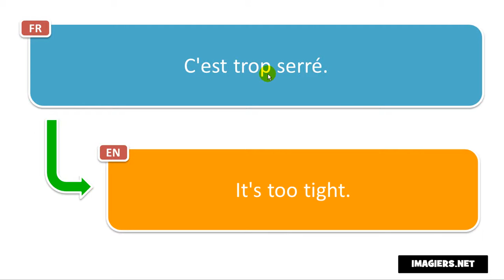výslovnost francouzština # C'est trop serré